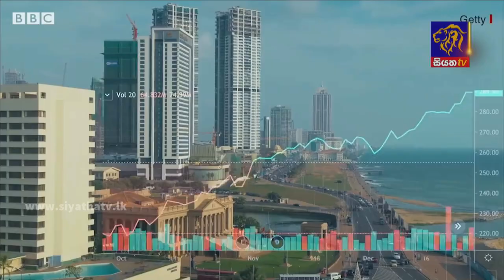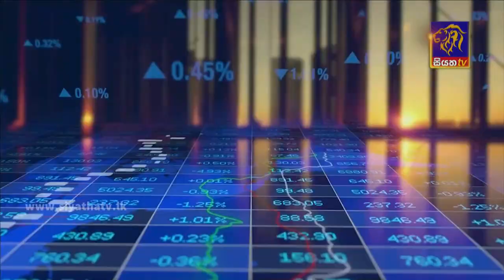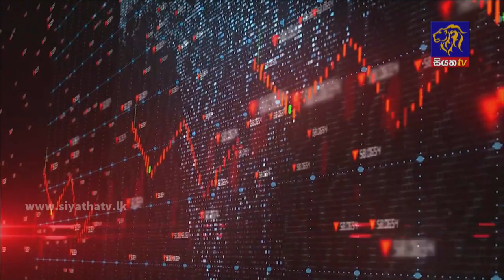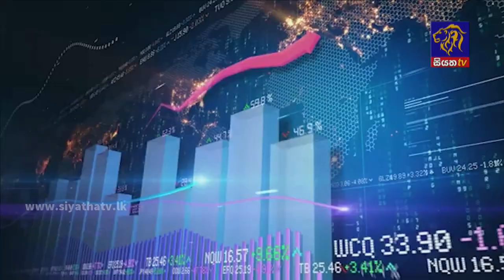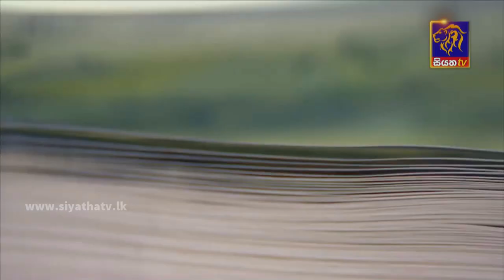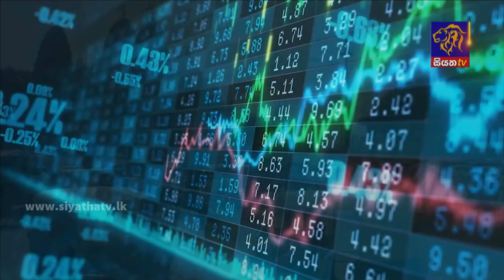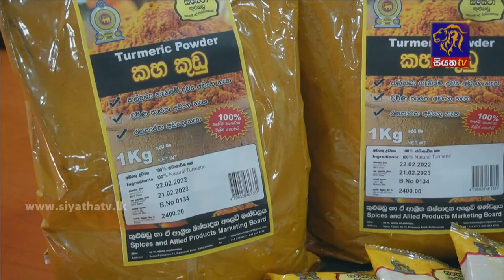Siyatha News | 06.00 AM | 02 - 03 - 2022